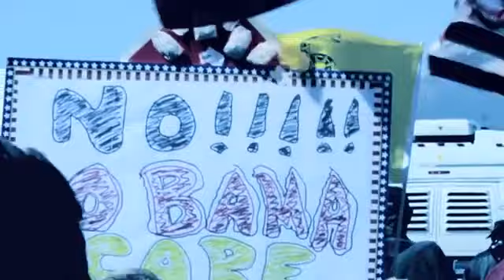Ted Cruz - Fighting for Us